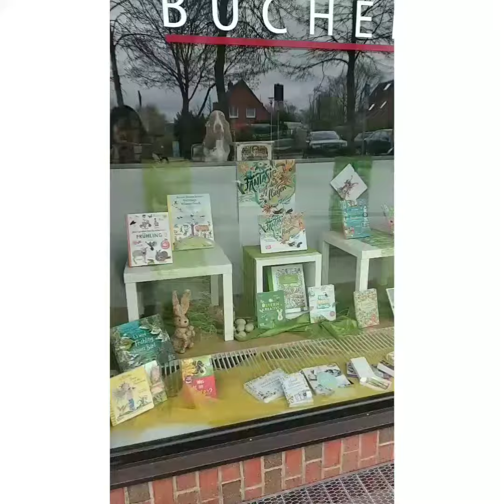Papuntang supermarket sa village namin.